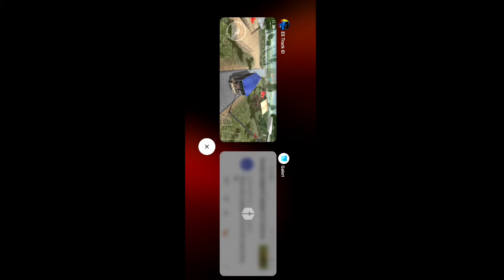Bisa Modif Suspensi Trucknya !! Begini Kalau Bisa Ceperin Truck di Es Truck ID 3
Bisa Modif Suspensi Trucknya !! Begini Kalau Bisa Ceperin Truck di Es Truck ID 3 guys. Kalian setuju ga kalau ada fitur ini? Yang setuju koment ya.

Silahkan beli merchandise di channel ini ya.
Donasi channel ini untuk memperbaiki kualitas video

Enjoyyy.